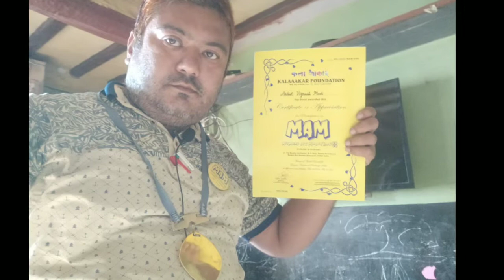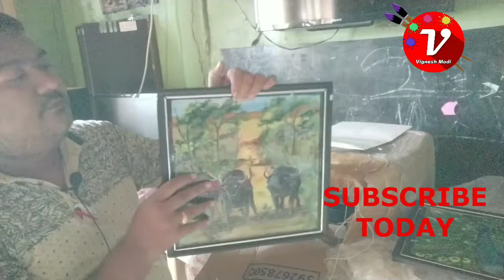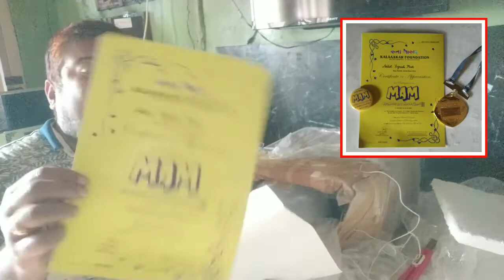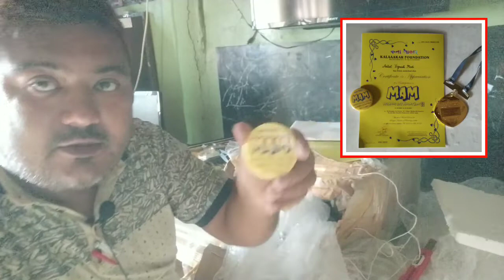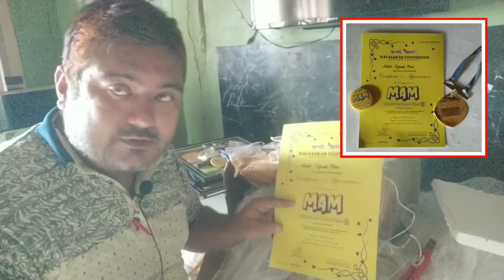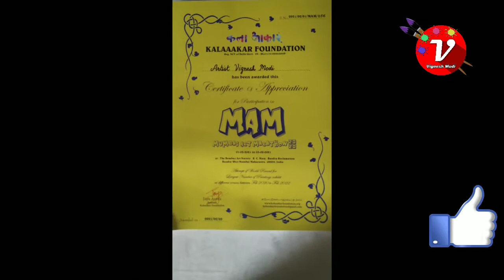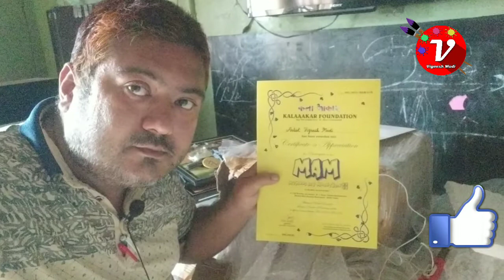Heartily Thank You Kala Aakar by Modi Vignesh Art/ MAM ( Mumbai Art Marathon) 2020/ Jaya arrora.